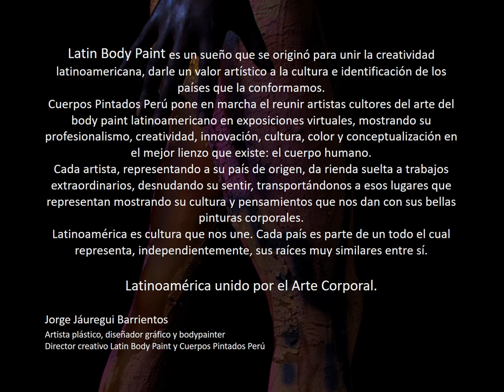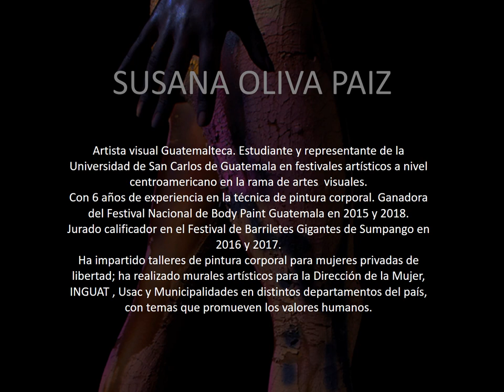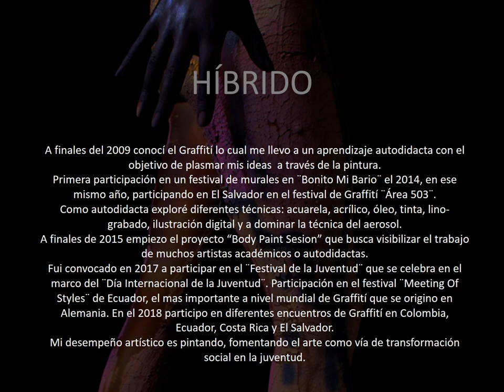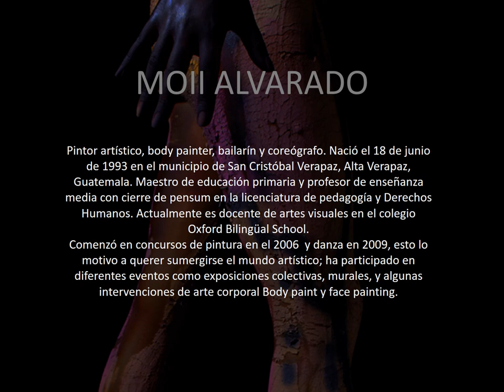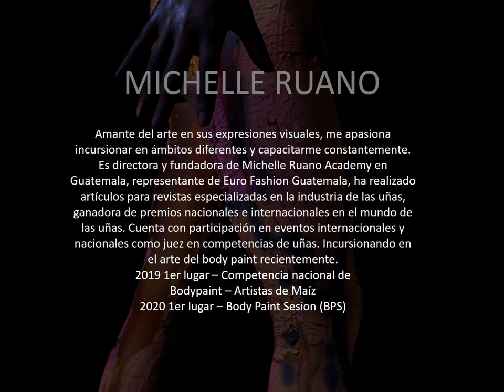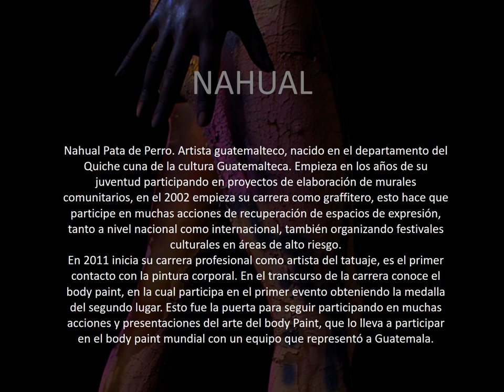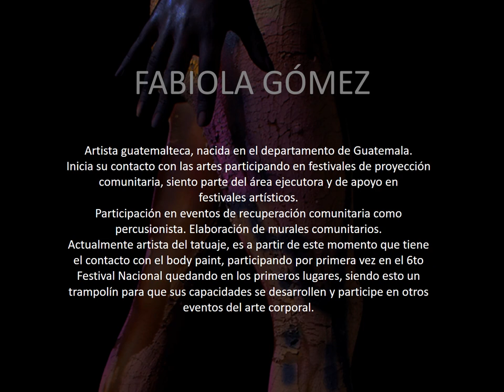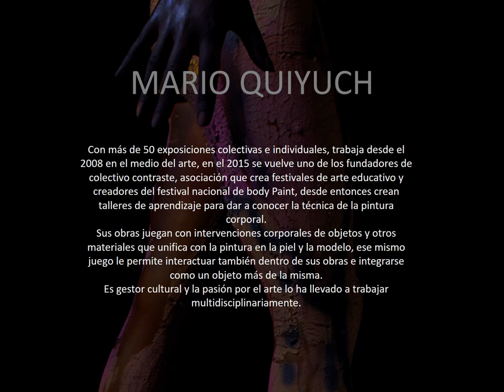LATIN BODY PAINT GUATEMALA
LATIN BODY PAINT GUATEMALA. AUSPICIADO POR CUERPOS PINTADOS PERÚ. DIRECTOR CREATIVO JORGE JÁUREGUI. DICIEMBRE 2020.